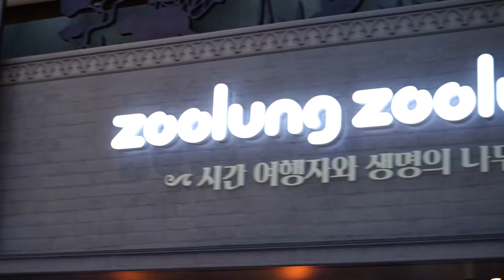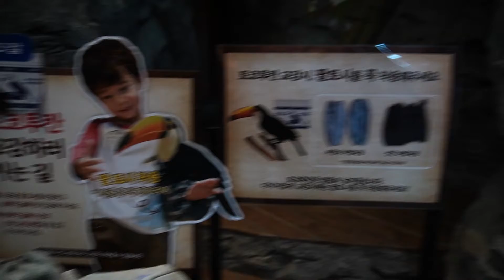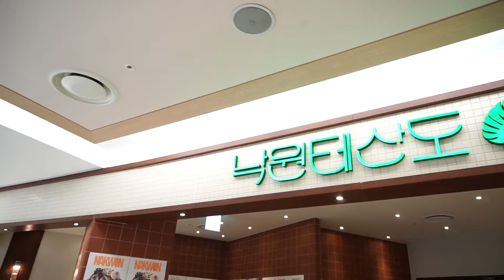EP.077- 사람은 생각하는 동물이고